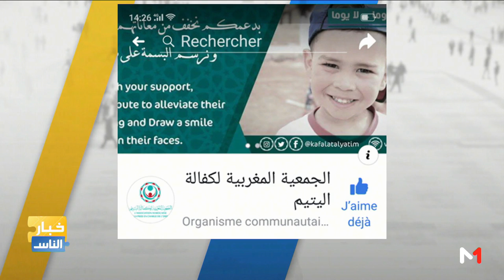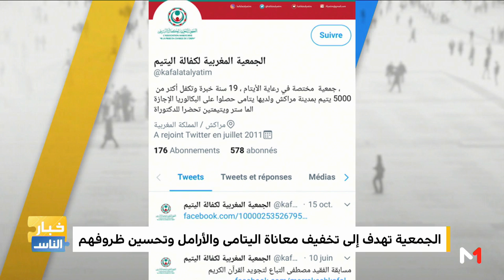خبار الناس .. جهود لرعاية الأيتام